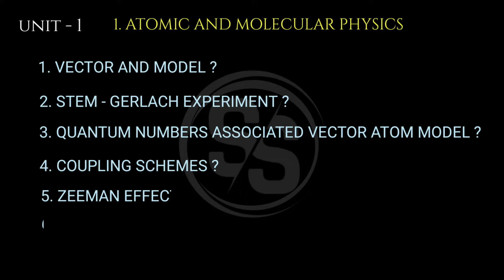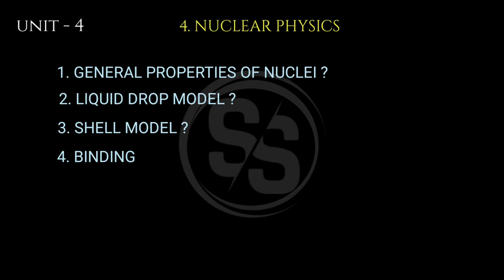Degree 4th sem physics important questions | 4th sem physics paper-5 | Modern physics